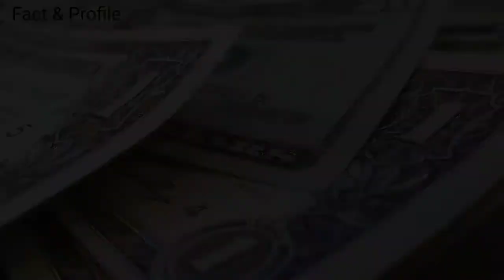Who is Lai yu Meng | Top 20 Facts | Biography | Networth | Age | ( The King's Avatar 2019 )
The Most popular And Most Talented Chinese Actress Lai Yu Meng Top 20 Facts 2019